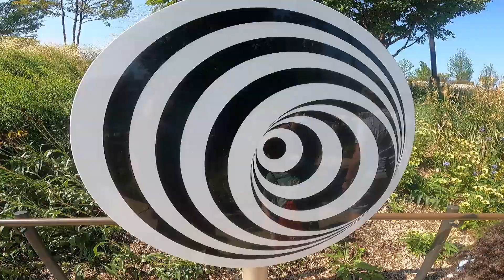Little Island NYC and NYC Ferry To Staten Island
I finally got to visit the Park Name Little Island In Manhattan. Seeing it be built over the last few Years was interesting and now seeing the final result is amazing. Moreover, It was designed by one of my favorite architects Thomas Heatherwick, whom you may know as the designer of the Longchamp store in SOHO

the park is amazing and I cannot wait to go back.

then I rode the new NYC ferry to Staten Island from 39th street. The ride was very quick, however my only critique is that the small watercraft rocks too much and it really creeps me out. But, that is just me. It got to Staten Island in under a half hour and it made a stop along the way.